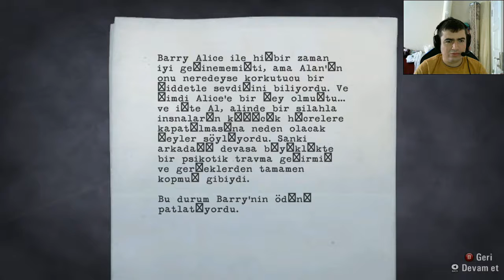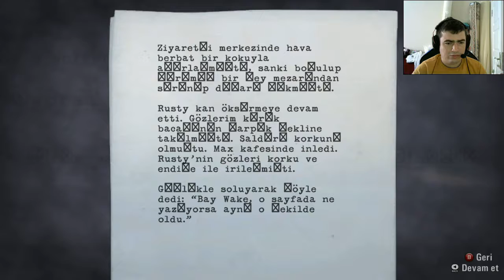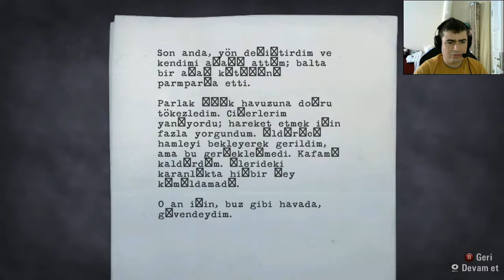MERMİ YOKLUĞU ! | Alan Wake Türkçe Bölüm 5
Videoyu Beğendiyseniz ;

Arayı Soğutmayalım ^_^

sadece türkçe dil desteği olan oyunları oynarım özellikle bilgisayarda oynacağım hoşuma giden bir oyun olursa onun hemen türkçe yaması varmı diye bakarım varsa hem satın alıp türkçe yamayı da kurar oynamaya başlarım ps4 de ki oyunları ise sadece türkçe dil desdeği varmı diye bakarım varsa alırım çünkü inglizcem yok denecek kadar az bir hikaye oyununun konusu anlamayacaksam oynamanın bir anlamı yok ondan sebep tek gerçek var oda türkçe oyun taki ingilizceyi sular seller gibi öğrenirim o zaman bu fikrim değişir yeni çıkan oyunları hemen oynayamam arkadaşlar cünkü dünyanın parası oluyor o yüzden bu saydığım kriterlere uygun olan oyunları listeme ekler hemen güzel bir indirimde hemen alır oynarım benim kanalım bu arkadaşlar oyun felsefem de bur da yazıldığı gibidir tekrar izlediğiniz için teşekkürler...